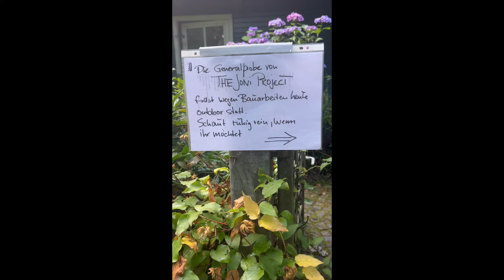The Joni Project - Woman Of Heart And Mind (Joni Mitchell)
Due to construction work in the studio we decided to drag all the stuff into the garden of the BluHouse and rehearse there 🌿🌺🌸🌼

Camera and generous help: Ulrich Rode 🙏🏻💕